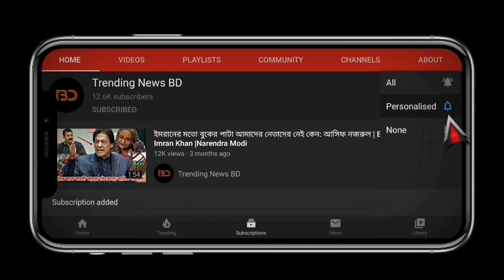ক্ষুদে ভক্তের কাছে যে বিশাল উপহার পৌঁছে দিলেন তামিম ইকবাল! কে সেই ভক্ত,আর কি উপহার? জানুন | Tamim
বিস্তারিত জানুন।